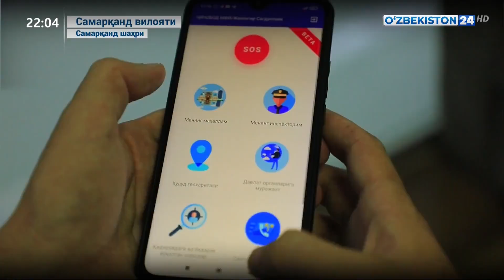Ички ишлар тизимида ҳудудларда тизимли ислоҳотлар амалга оширилмоқда